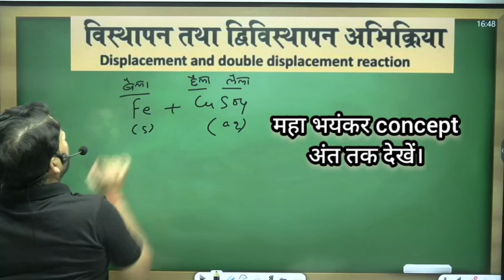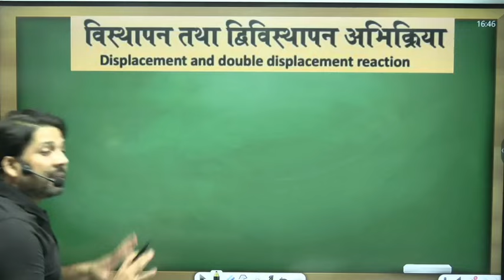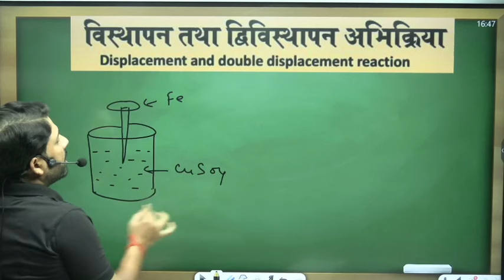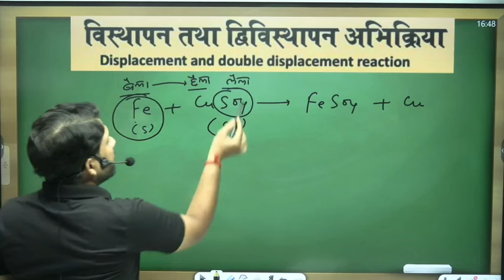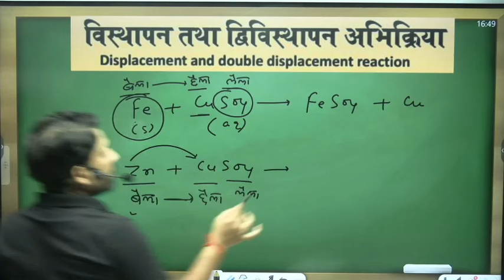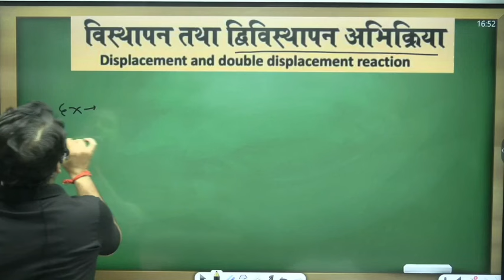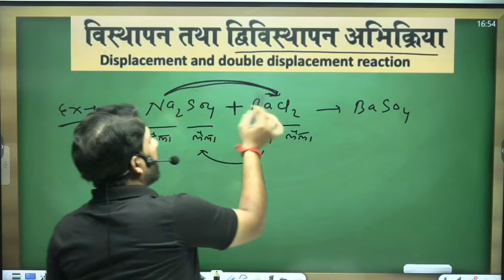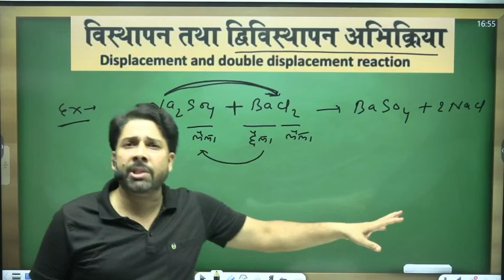विस्थापन तथा द्विविस्थापन अभिक्रिया | Displacement and two Displacement reactions | 10th | vigyan